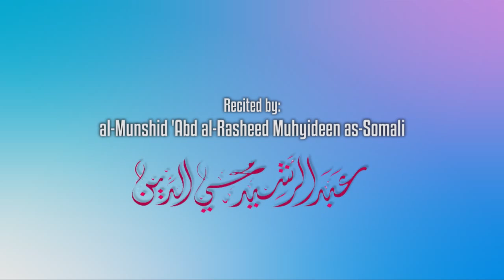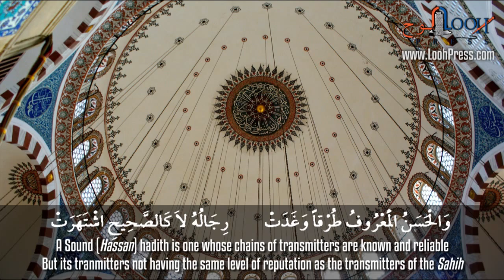Coming Soon; Imam al Bayquni's Text book on Hadith Science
Comming Soon; Imam al Bayquni's Text book on Hadith Science; Recited by al-Munshid 'Abd al-Rasheed Muhyideen.

This is a text book written in a poetry fashion made easy to memorise for the student studying the methodology of authenticating prophetic traditions.